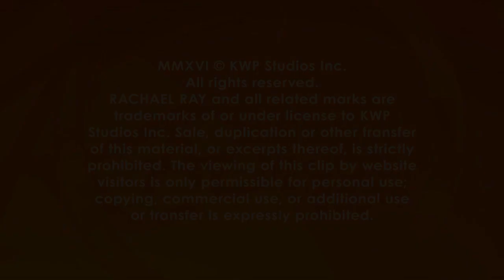We’ve Never Seen a Real-Life Reindeer… Until Now! She’s Adorable!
Is it too much to ask Santa for a reindeer that flies this year? Because we’re obsessed!